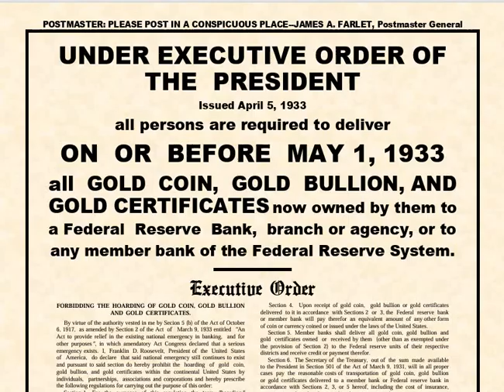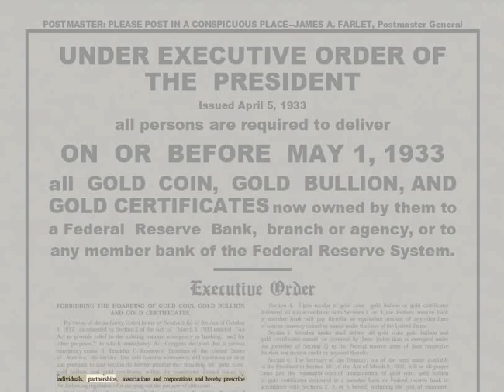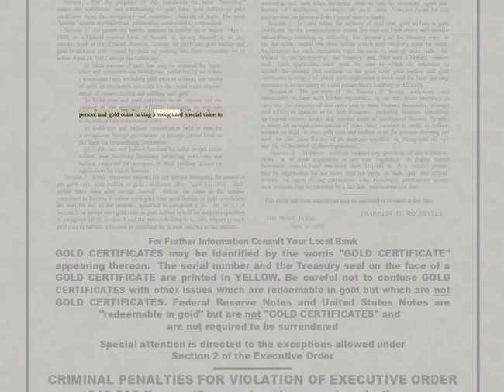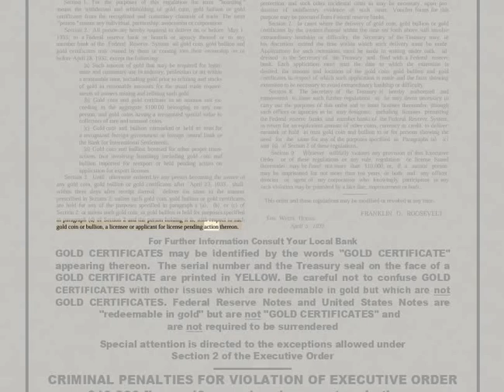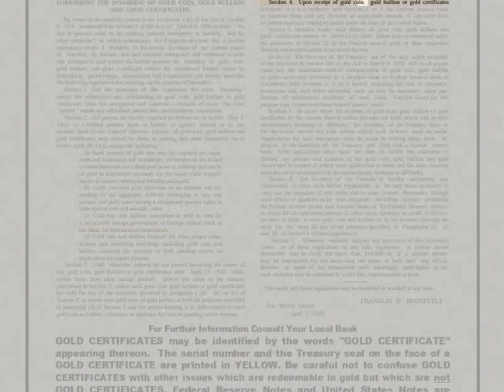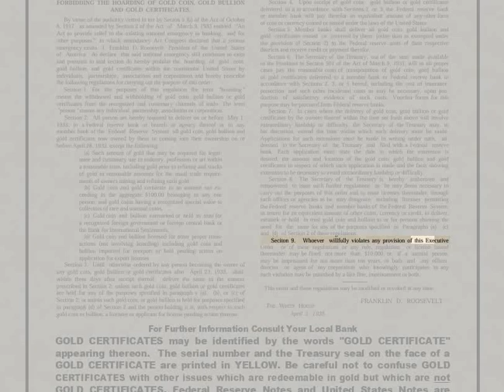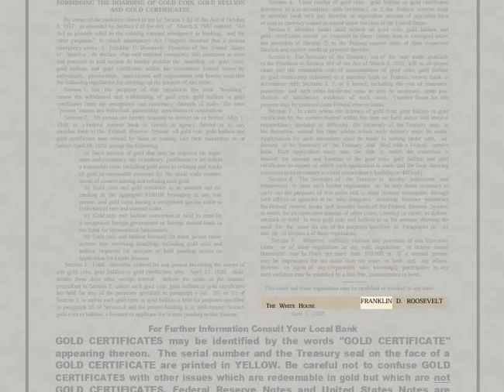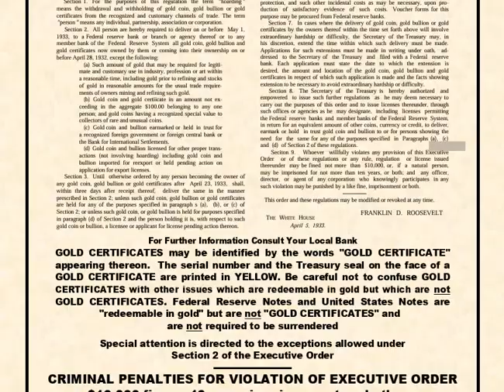🟢 POSTMASTER: PLEASE POST IN A CONSPICUOUS PLACE--JAMES A. FARLET, Postmaster General's Authority.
🟢 NO SUBSTANTIVE MONEY PEOPLE, CREDIT DEBIT SYSTEM NEGOTIABLE INSTRUMENTS ONLY meaning words written on paper!!!

I, Franklin D. Roosevelt, President of the United States of America, do declare that said national emergency still continues to exist and pursuant to said section do hereby prohibit the hoarding of gold coin, gold bullion, and gold certificates within the CONTINENTAL United States by individuals, partnerships, associations and corporations and hereby prescribe the following regulations for carrying out the purpose of this order:

1. By virtue of the authority vested in me by Section 5 (b) of the Trading with the Enemy Act of October 6, 1917, as amended by Section 2 of the Emergency Banking Act of March 9, 1933, entitled "An Act to provide relief in the existing national emergency in banking, and for other purposes", Public Law 73-1, 48 Stat. 1.
2. The term "person" means any individual, partnership, association or corporation!!!
3. The Federal reserve bank or member bank will pay therefor an equivalent amount of any other form of coin or currency coined or issued under the laws of the United States.
4. Section 5.  Member banks shall deliver all gold coin, gold bullion and gold certificates owned or received by them (other than as exempted under the provision of Section 2) to
the Federal reserve units of their respective districts and receive credit or payment therefor.